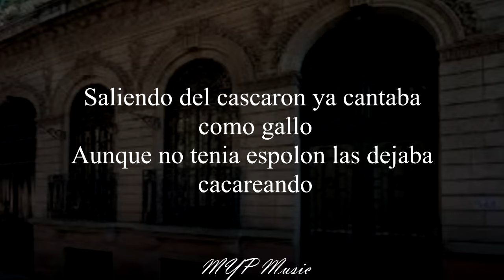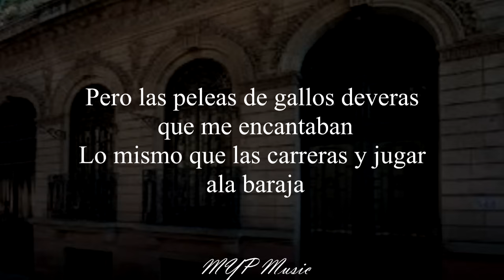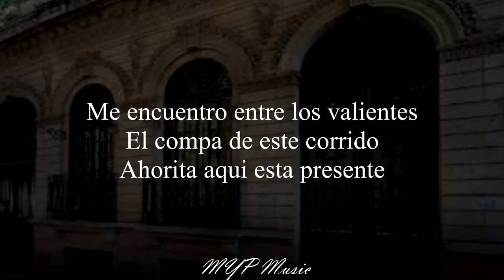Escuela de la vida (Letra) / El Coyote 🎶🔥🤠